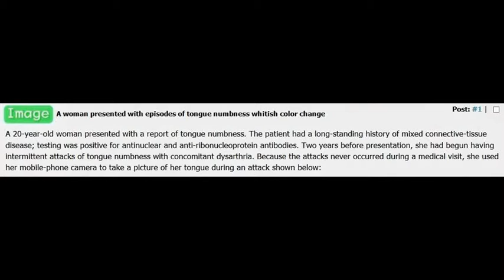Spot diagnosis A woman presented with episodes of tongue numbness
For correct answer and thousands of free high quality MCQs and videos join our members for free today